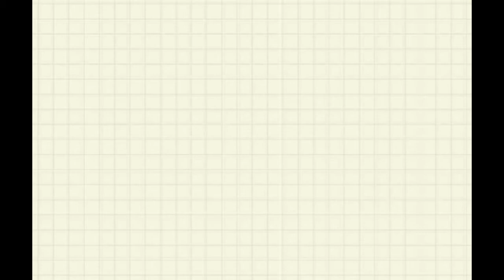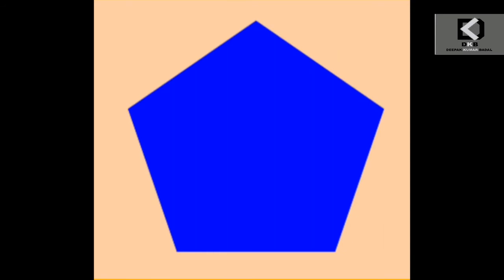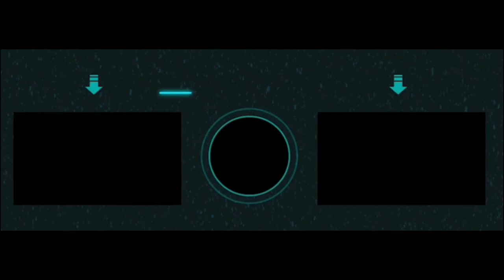Learn Names of Fruits Vegetables and shapes | Kids learning fruits vegetables | Preschool Learning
Learn Names of Fruits and Vegetables | Kids learning fruits vegetables | Preschool Learning
Deepak kumar badal